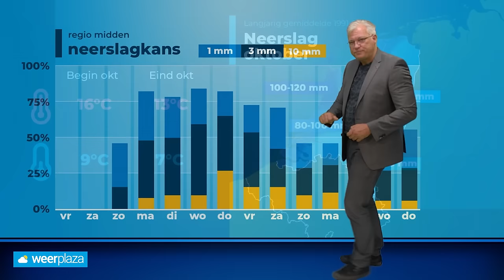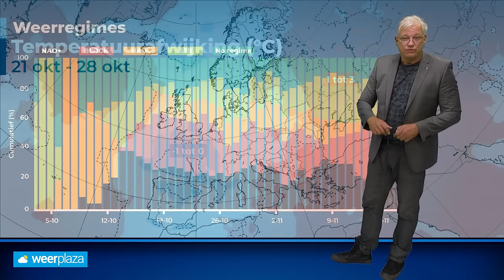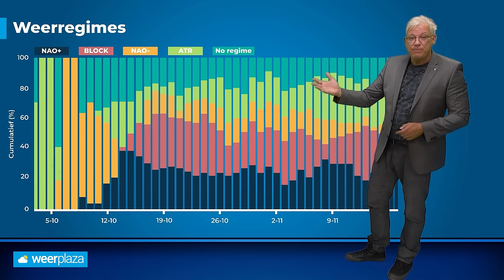30-daagse: veel nattigheid eerste weken?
De komende weken wordt een westelijke stroming dominant en krijgen we geregeld met neerslag te maken. Na de 2e week wordt alles een stuk onzekerder.